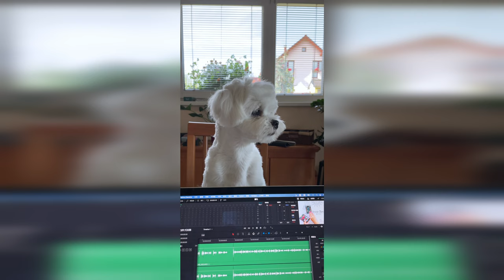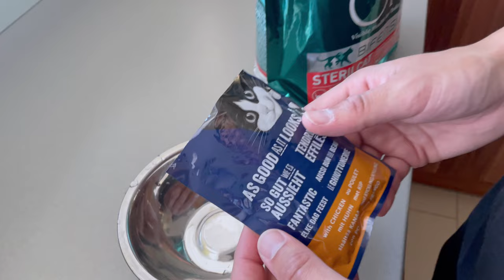15 WAYS HOW YOU HURT YOUR DOG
In this video, we will talk about 15 common mistakes dog owners unknowingly make when they are caring for their canine companions!

Hiii... My name is Xanti.
And I am the worlds' cutest Maltese puppy 🥰

Now here is some info about me:

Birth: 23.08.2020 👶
Gender: Good-boy 😇
Breed: Maltese (I have a pedigree certificate) 🤴
Colour: Snow-white🤍
Favourite food: ALL OF IT 🥩 🍗 🥕 🍏

Height*: 27 cm / 10.63 in (Withers) 📐
Weight*: 2.76 kg / 6.08 lbs ⚖️
Length*: 31 cm / 12.20 in (Side) 📏

*as of 7th June 2021

🧳 Want to carry / transport your doggo in style?
Red hiking backpack
Blue-white travel carrier bag